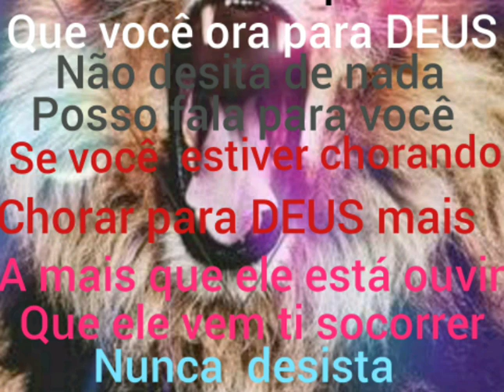O seu melho amigo